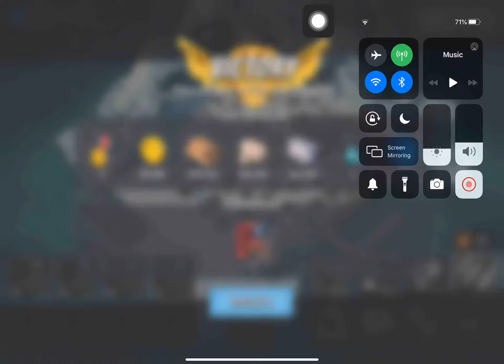Boom Beach - Attack 2806 (Reverse)